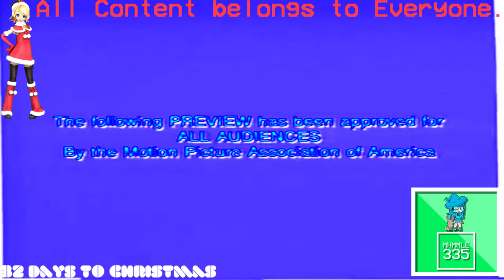(REQUESTED) The Nuttiest Nutcracker VHS Trailer In Chorded